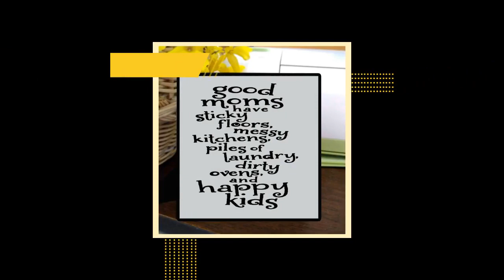Ceramic Photo/Quote Tiles - MOM, MOTHER - Desktop Decoration Tiles - Tabletop Decor Tiles - Wall ...